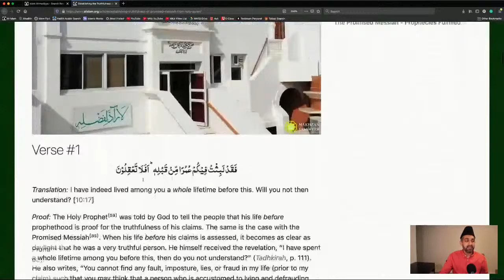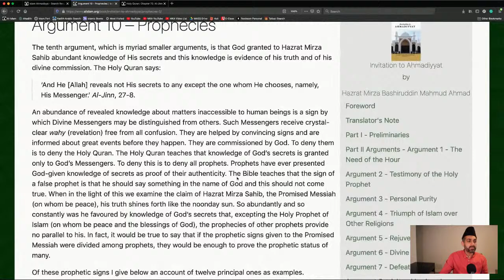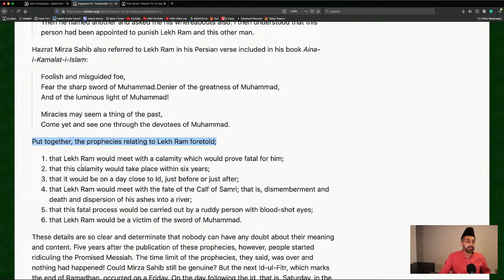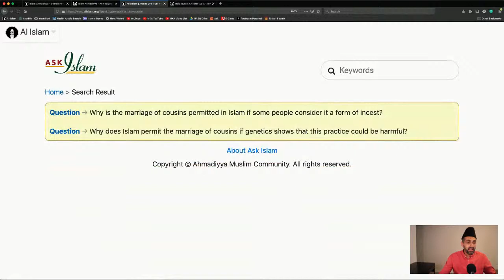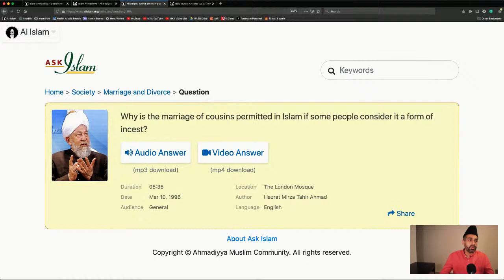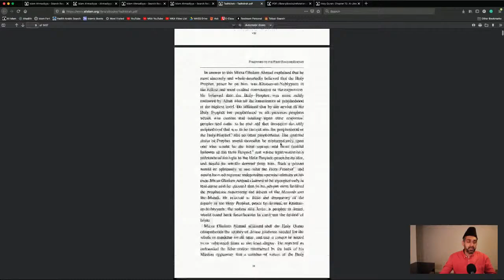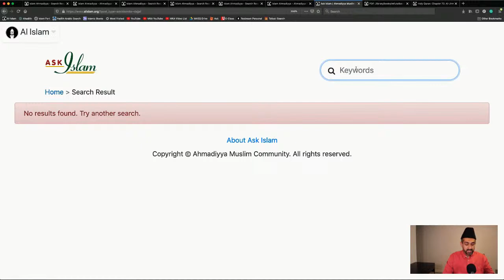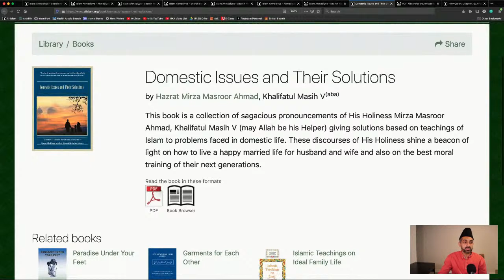Knowledge of the Unseen | Ask an Imam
00:00 - Introduction
1:12 - The topic of the 'Knowledge of the Unseen'
8:57 - Thoughts on cousin marriages
11:31 - Why did Hazrat Fatima(ra) not get a piece of land that she believed was gifted to her by her father?
16:22 - Did the Promised Messiah(as) ever use foul language as his opponents say?
21:49 - In what languages did the Promised Messiah(as) reveive revelation in and in what forms?
25:38 - What was the donkey of Dajjal?
29:47 - Was there a possibility that Musaylimah was a muslim because the Sunni history isn't reliable?
30:46 - Did Hazrat Mirza Ghulam Ahmad (as) come to unite us all?
33:20 - What do you say to those who say Hazrat Abubakar (ra) stole the Khilafat of Hazrat Ali (ra)?
34:12 - In the summer, Isha prayer time gets late, so it gets delayed to go to sleep. Is it okay if one combines Maghrib and Isha prayers during the summer?
36:45 - Does it say in the Quran that women have to obey their husbands?
40:40 - Conclusion